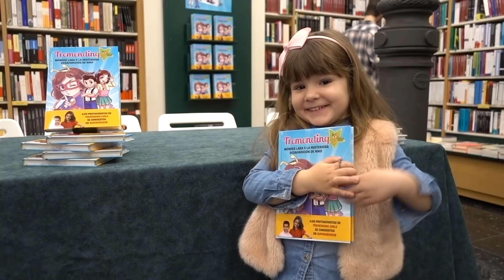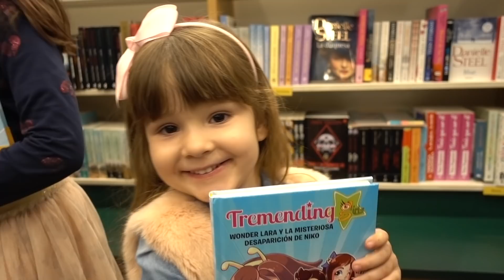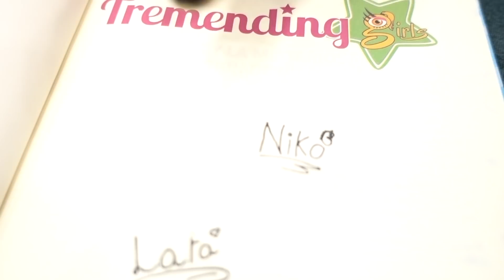FIRMA DE LIBRO TREMENDING GIRLS - WONDER LARA | Daniela Baby Pink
Daniela conoce a Lara y Nico en la firma del libro de Tremending Girls en Madrid, su libro se llama Wonder Lara y la misteriosa desaparición de Niko.¡Lara se convierte en la super heroína Wonder Lara y descubre que tiene superpoderes!
Daniela esta encantada de haber conocido a los Tremending Girl y a su mamá Violeta, que es un encanto, nos trato genial.

Os quiero : Daniela 💕